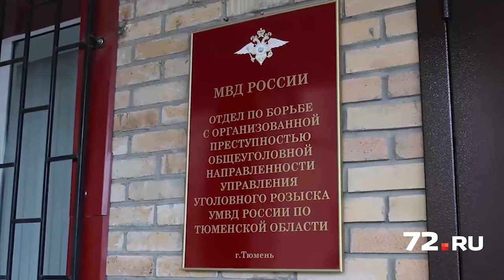Вымогали 300 тысяч рублей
Тюменские полицейские задержали двоих мужчин, подозреваемых в вымогательстве крупной денежной суммы.